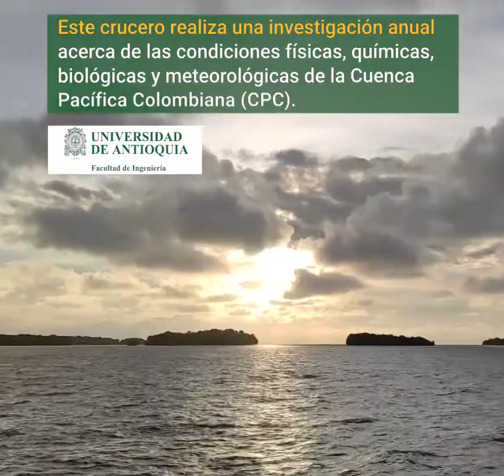Egresada de Ingeniería Oceanográfica, participa de Crucero en análisis de Fenómeno del Niño 2020.